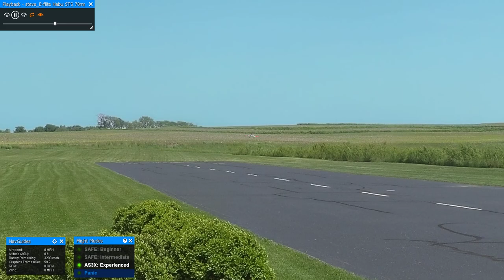Habu STS on RealFlight 9.5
Video made by Nvidia ShadowPlay of Habu STS on RealFlight 9.5. Desktop PC with Intel i7-3770K CPU, GEFORCE GTX 1650 OC 4GB GDDR6, on ASUS  VG279Q1A 27 inch Gaming Monitor 1920 x 1080 running at 144GHz.  RealFlight set up with custom graphics to reduce video quality of background landscape.  This is a  trial version of ShadowPlay, RealFlight9.5, and video quality is limited to the entry level hardware above, but is representative of the performance of RealFlight 9.5.  The Habu STS RC model will be easy to fly and land if performs as well as it does on the flight simulator.